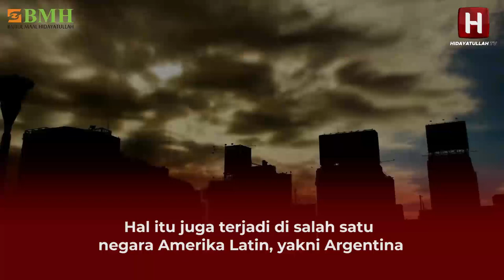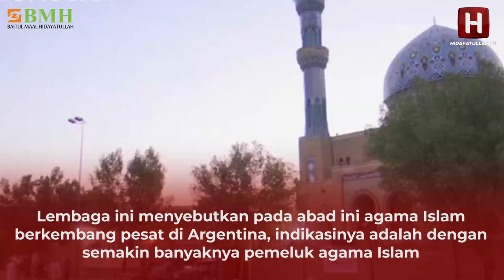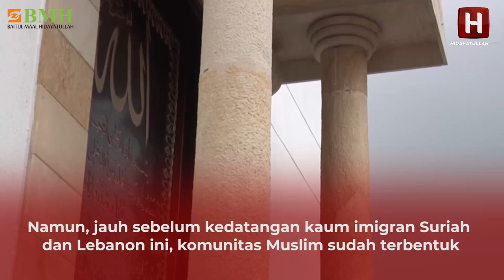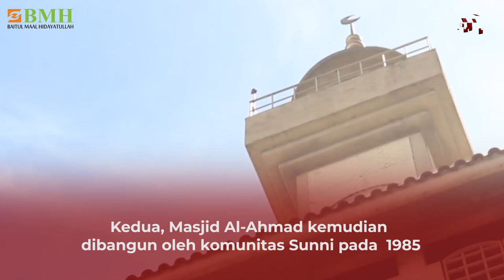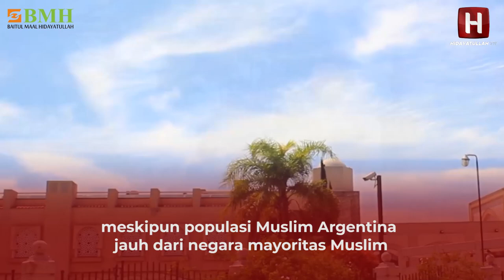TERBESAR DI AMERIKA LATIN | Islam Di Argentina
Islam di Argentina terbasar di Amerika Latin, Umat Islam bebas menjalankan agamanya